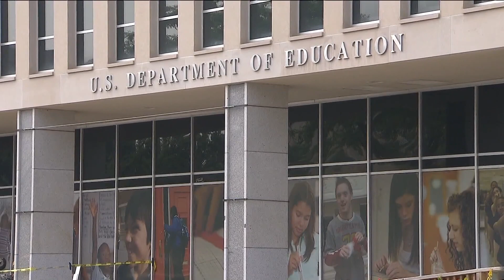9 million people received misleading loan emails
The scam emails come as the Supreme Court still has to decide whether the loan relief plan can move forward.